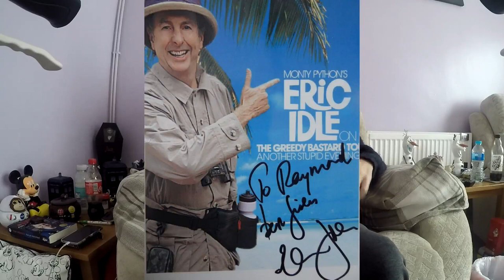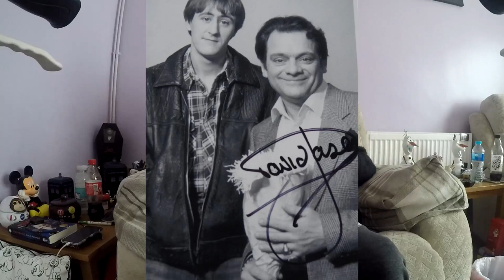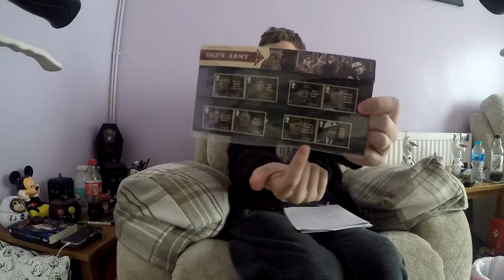Top Ten TV Comedy Shows